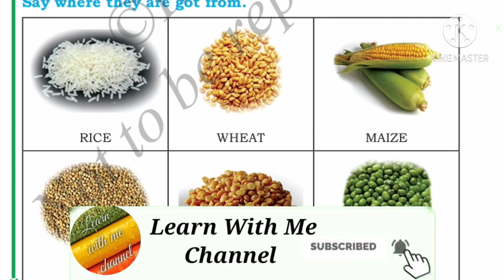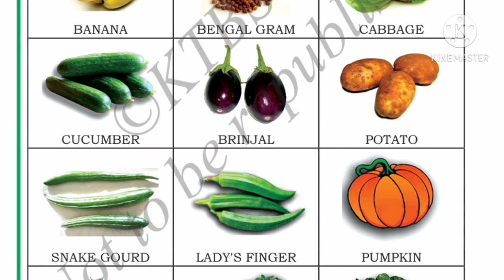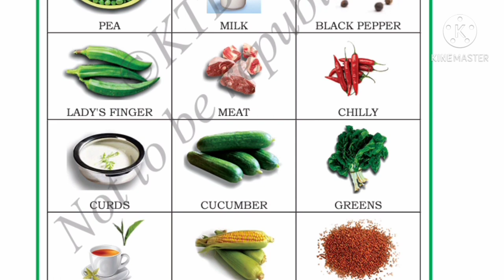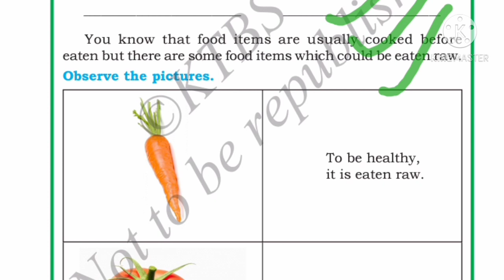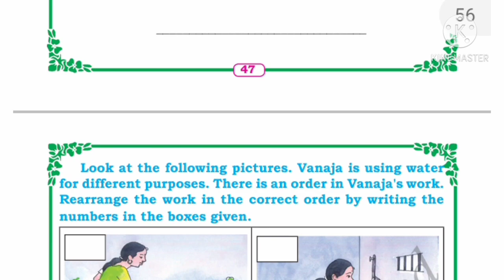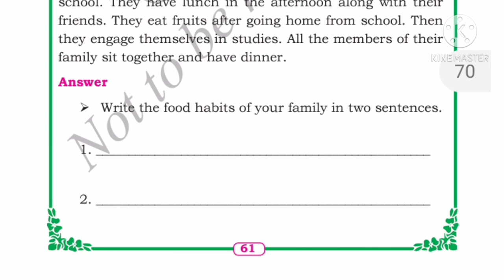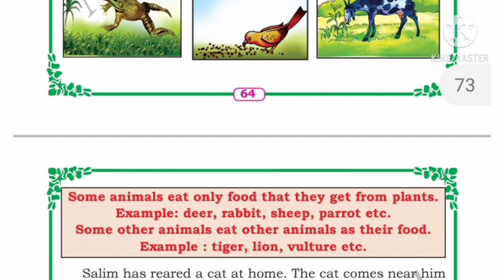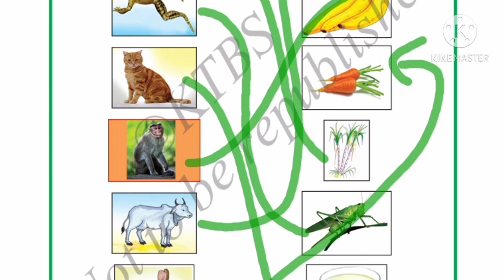Varieties Of Food#2ndclass event ‎@learnwithmechannel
2nd class
Lesson = 6
Varieties Of Food